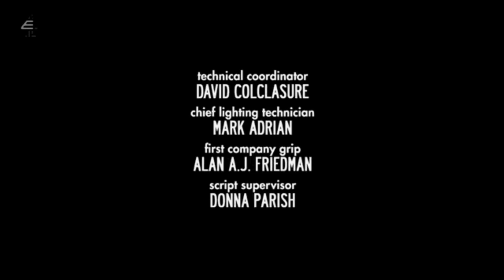e4 (uk) short continuity into the boondocks (29/05/2023, fanmade, 900 subs special!)